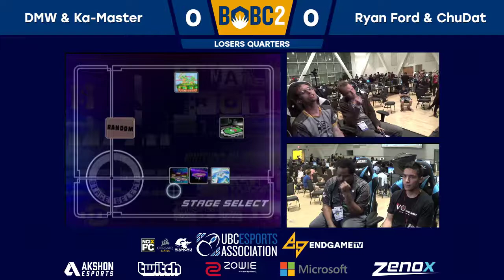BoBC2 | DMW & Ka-Master (Red) vs. Ryan Ford & ChuDat (Blue) | SSBM Losers Quarters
The Battle of BC 2 - Melee Doubles

The University of British Columbia eSports Association and EndGameTV present Battle of BC 2, the largest-ever BC Super Smash Bros Tournament.

Recorded Live at the AMS Student Nest in Beautiful Vancouver, BC
June 3rd - 4th, 2017